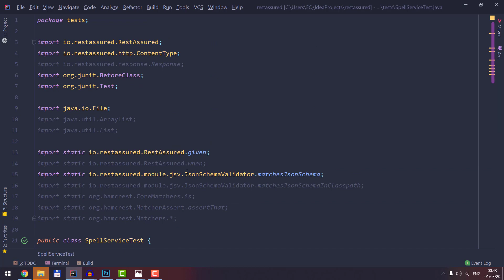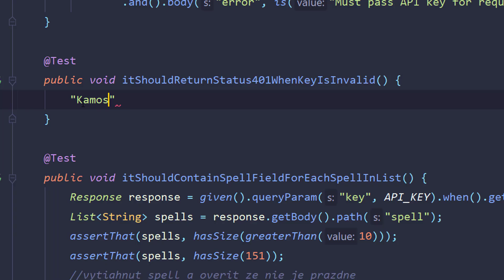IntelliJ IDEA: 9 skratiek pre editor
Chceš písať kód rýchlejšie, čistejšie a efektívnejšie.
V suprerrýchlom videu Ti ukážem 9 šikovných skratiek, ktoré Ti v tom pomôžu.